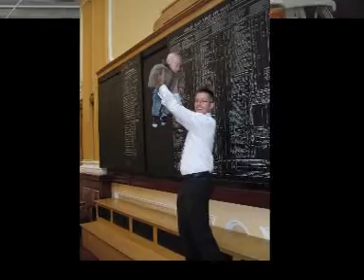one year on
A year in the life of Kieran!